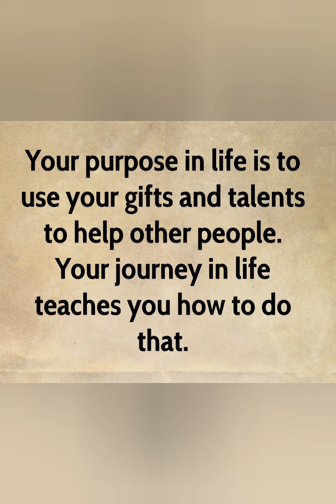I AM promo video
1 Minute promo video for speaking engagement.